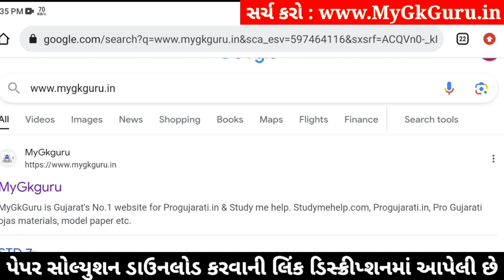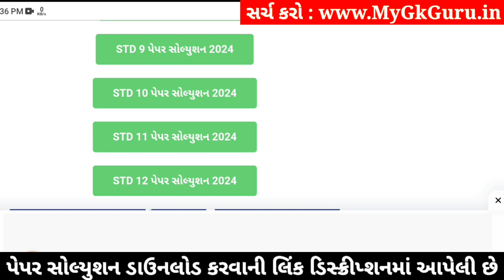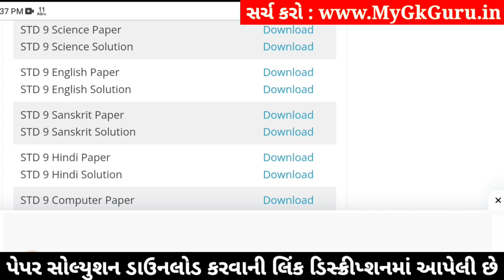Std 9 English Paper Solution 2024 50 Marks, Std 9 English Second Exam Paper 2024, Dhoran 9 English